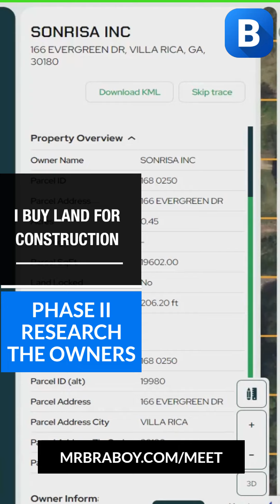Braboy Sales Land For Construction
The business model that will always be available